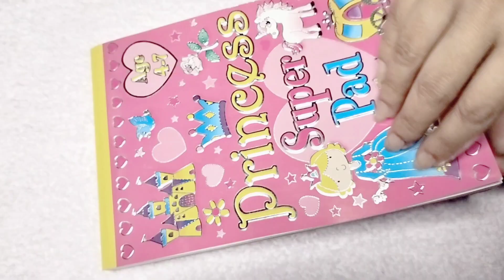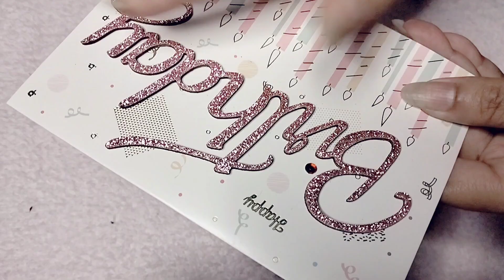ASMR | Super satisfying, tingly and relaxing triggers to make you fall asleep quickly 😌😴(No Talking)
As promised here's the 50 Triggers Video (50 different items and some items has more than 1 sound 😌😌😌) made with love for each and everyone of you lovely souls out there 💕

Hope you'll be content with the numerous tingly sounds from scratching, tapping, crinkles, rubbing, scraping, shaking and much more.

Thank you for all the encouragement and support for my channel 🙏🙏🙏

and
Let's get ❤️ WIRED FOR TINGLES ❤️ together

NOTE  🎧🔊

This video is created for both headphone  & non-headphone users. Kindly adjust the volume accordingly. Thank you and hope you'll have the best ASMR experience.

💥 REMINDER 💥

PLEASE ENSURE YOU'RE IN A SAFE & SECURE ENVIRONMENT BEFORE LISTENING TO THIS ASMR CHANNEL WHICH ENCOURAGES DEEP RELAXATION, HEALING, MEDITATION AND SO FORTH.